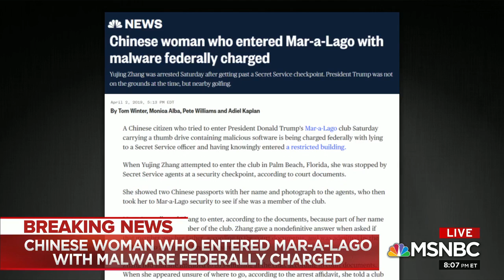Congressman Krishnamoorthi Discusses WH Security Clearances with MSNBC's Chris Hayes